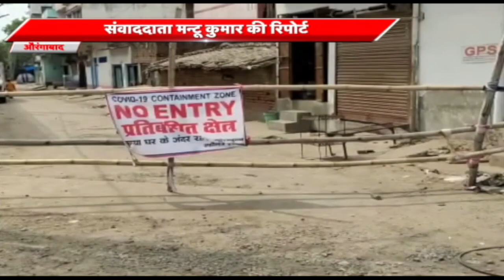Aurangabad में रफीगंज को कंटेन्मेंट जोन घोषित किया गया, प्रशासन ने पूरे इलाके को सील किया।